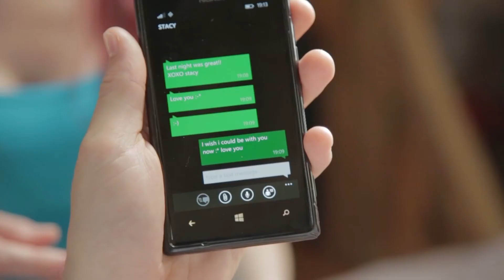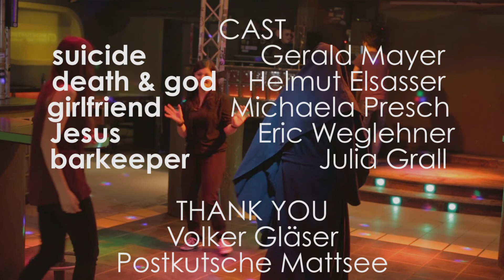FACE TO FACE - Shortfilm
Face to Face is a shortfilm made by just 5 students (MultiMediaArt - FH Salzburg).
The professional actors are: Gerald Mayer (suicide); Helmut Elsasser (death & god) and Michaela Presch (girlfriend)

Overview: The film plays in the year 2015. A man want to kill himself, because of his girlfriend. He proposed to her, but recognized that she is cheating on him.
The death was too early there to get the suicide, so he filled him one last wish.

A comedy made from just 5 students:

Direction - Sabrina Öhler
Script - Alexander Starke
Cut - Sabrina Stummer & Sabrina Öhler
Storyboard - Sabrina Stummer
Color grading - Bernhard Schröcker
Camera - Bernhard Schröcker
Audio - Hannes Lugstein